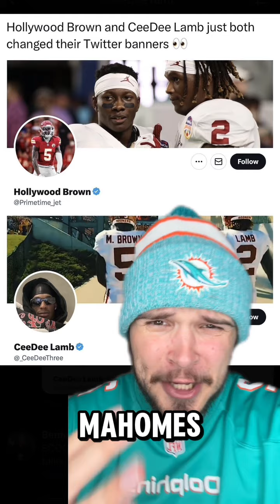Are CeeDee Lamb & Hollywood Brown Hinting at Reuniting on the Chiefs? 😭